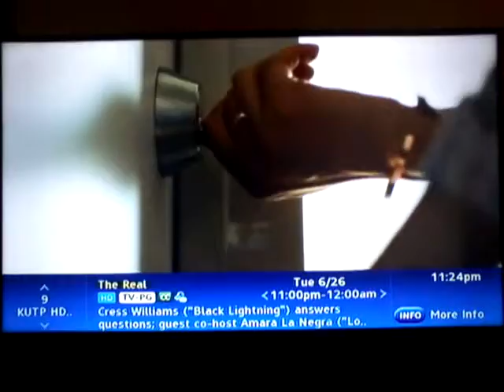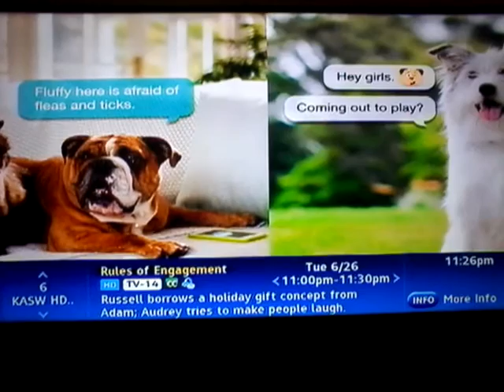(5399) America's Best Value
Funny You Should Ask